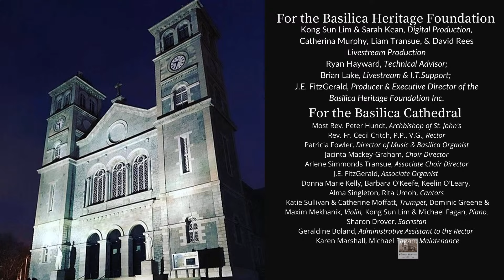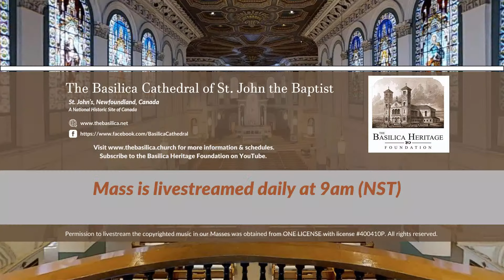Mass for the Thirteenth Sunday in Ordinary Time, 30 June 2024 (9AM)